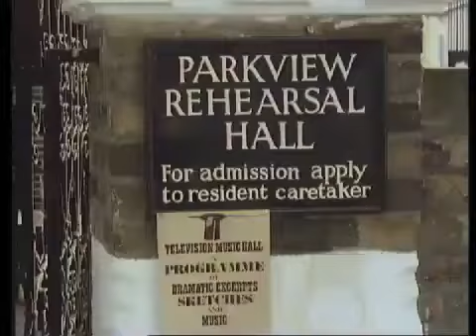Grandad - Theme / Opening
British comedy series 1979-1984